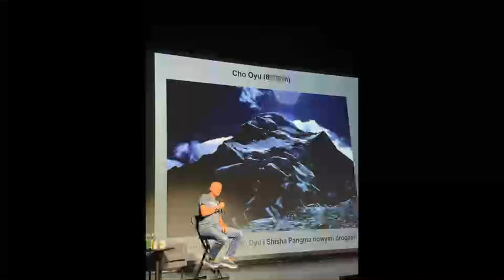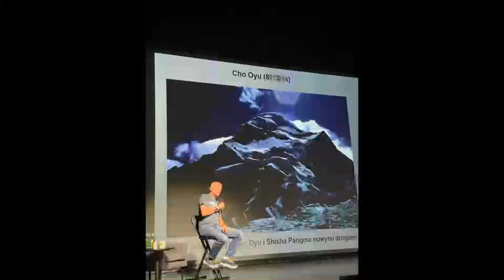"Z Nowickim Po Drodze"- spotkanie #14- Piotr Pustelnik- "Ile waży Korona Himalajów?"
20 lat, dziesiątki o ile nie setki wypraw. Pasja, ryzyko, spełnienie. Co gnało Piotra Pustelnika w najwyższe góry świata? Jaką cenę musiał zapłacić za zdobycie 14 ośmiotysięczników? Jakie życiowe zasady wpajali mu rodzice? Jak poradzić sobie z utratą przyjaciół w górach?, Jak okiełznać strach o siebie i najbliższych? Co czuł zdobywając Annapurnę- ostatni brakujący wierzchołek?, Dlaczego cisza jest najpiękniejszym dźwiękiem?. Zapraszam na rozmowę "na szczycie"